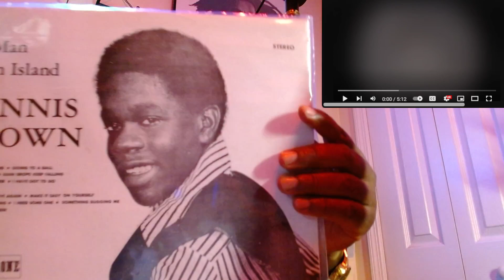Derrick Harriott - Let Me Down Easy [1972] |REACTION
One of Jamaica smooth crooners Mr. Derrick Harriott with another smash. What I'd like for my subscribers to do is to leave in the comment section which version is their favorite, this or the Dennis Brown version. The Dennis Brown version will be uploaded next.